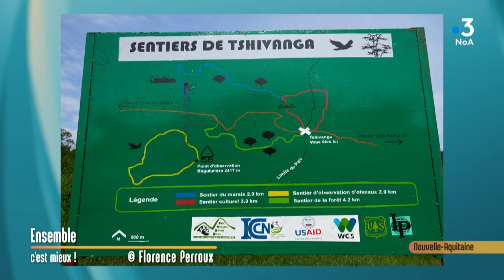Animaux : plan de sauvegarde des espèces menacées... Ensemble c'est mieux !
Florence Perroux, responsable pédagogie et conservation au Zoo de la Palmyre était notre invitée pour parler des espèces menacées et des programmes de sauvegarde des animaux mis en place.

"Ensemble c'est mieux !" émission du jeudi 16 mai.